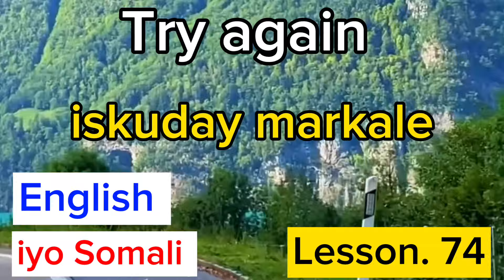Waa cashar cajiib ah❤️plz_subscribe_my_channel share &comment